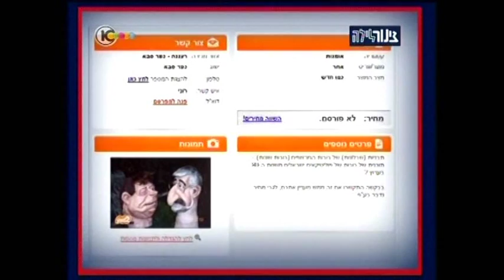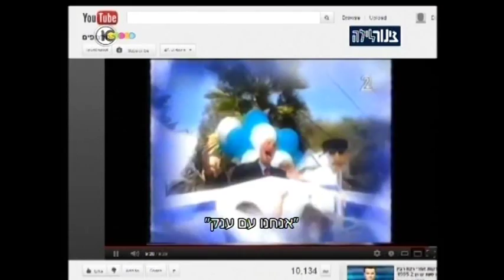אילנה יהב ובובות החרצופים בצינור לילה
אילנה יהב יוצרת בובות החרצופים בתוכנית הלילה של ערוץ 10 - צינור לילה.
צילומים נדירים והצצה לעולם של בניית בובות החרצופים ומה קורה עם הבובות בימים אלו.